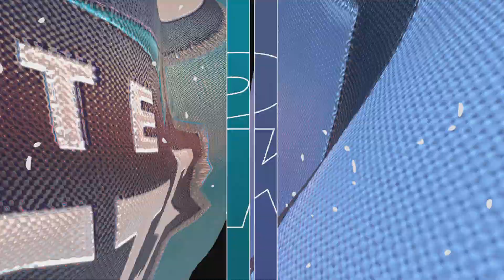NBA 2K24_Thumb vs Kris 1-0